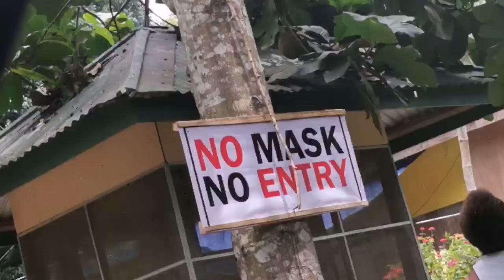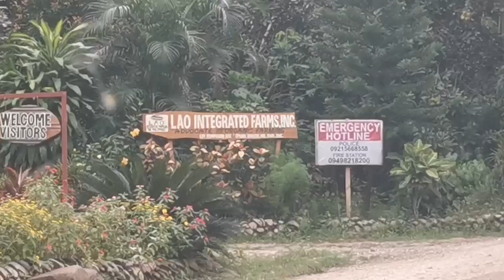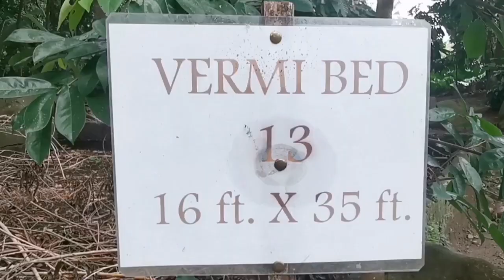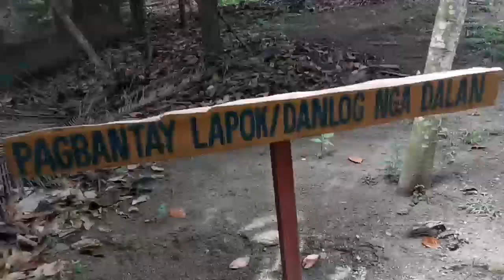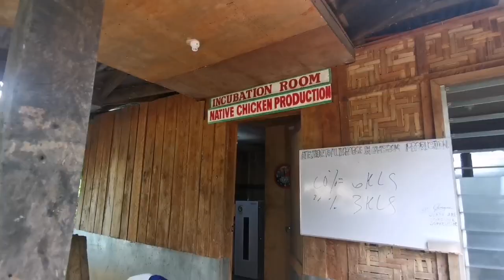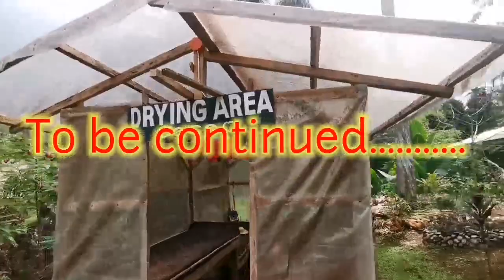Organic Farming|Lao Integrated Farms Inc.|Part 1| Sir-P TV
Lao Integrated Farms Inc. Located at Brgy. Eman, Bansalan, Davao del Sur. Napakaganda ng Lugar at nakakamangha dahil sa mga organic fatming technology na ginagamit nila.